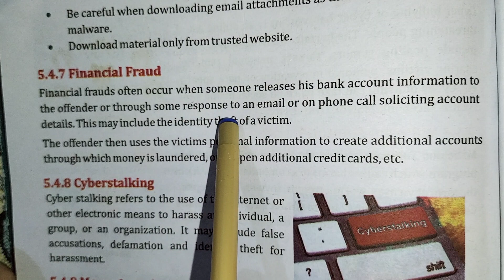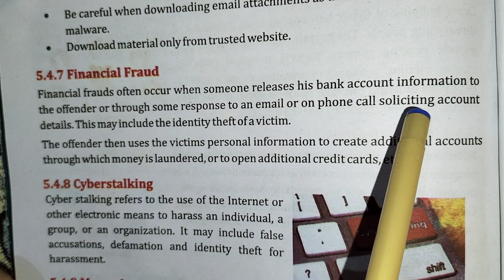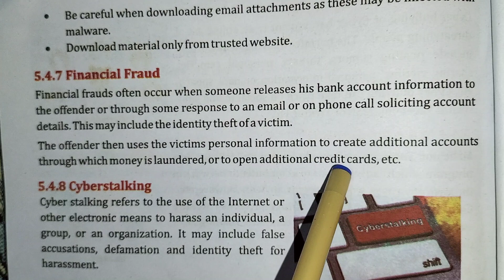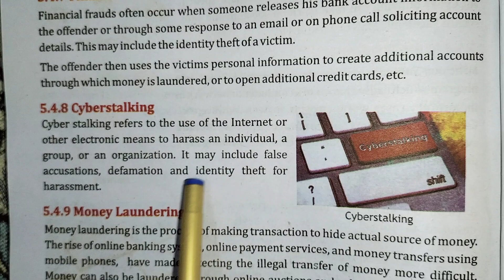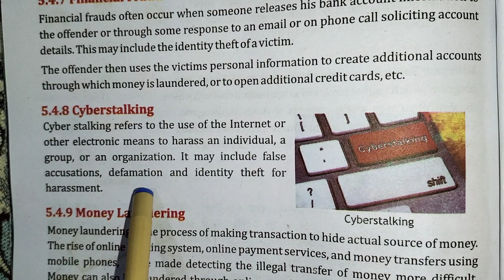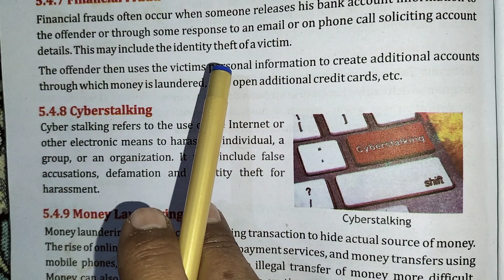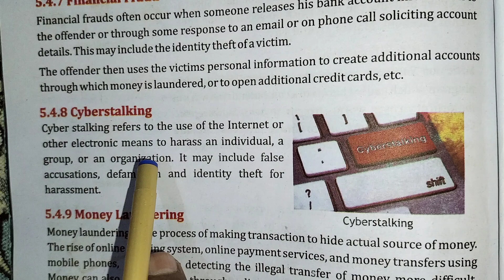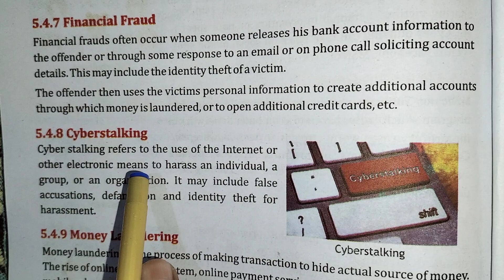WHAT IS FINANCIAL FRAUD || WHAT IS CYBERSTALKING || CLASS 7 || COMPUTER SCIENCE || REAL LIFE STUDY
Financial Fraud
Financial frauds often occur when someone releases his back account information to the offender or unknown persons through some response to an email or on phone call soliciting account details.
Cyberstalking
Cyber stalking refers to the use of the internet or other electronic means to harass an individual , group or organization. Harass some one through or blackmailer some one through identity which leaked.